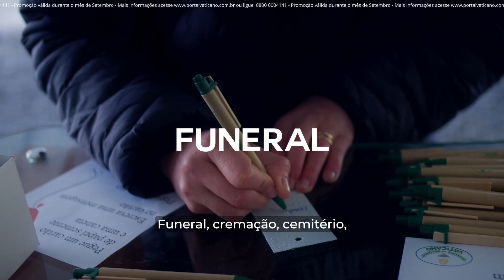Boa noite Tamandaré | Vilson Rogério Goinski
Ficha Técnica:
Apresentação: Brendom Granzoti
Captação e Edição: João Henrique Santana